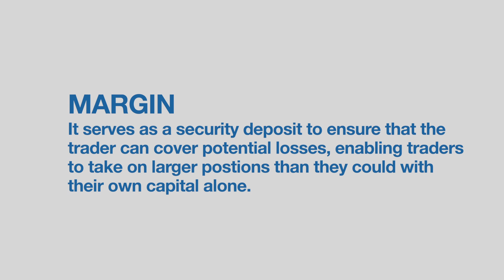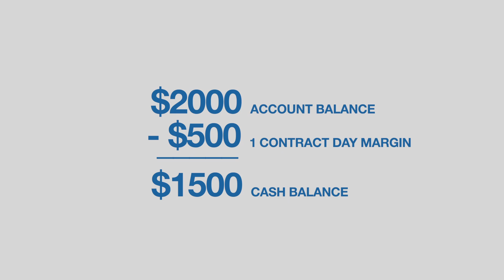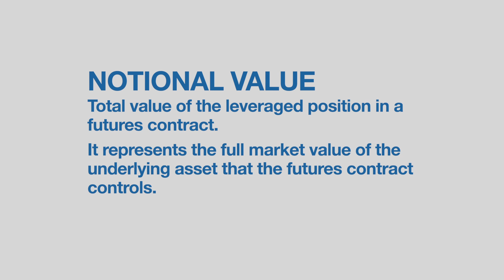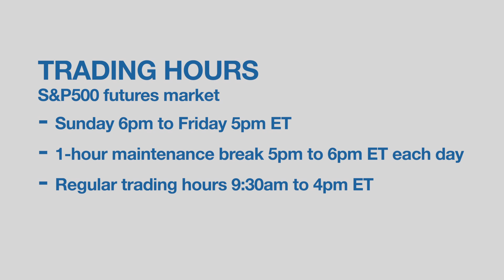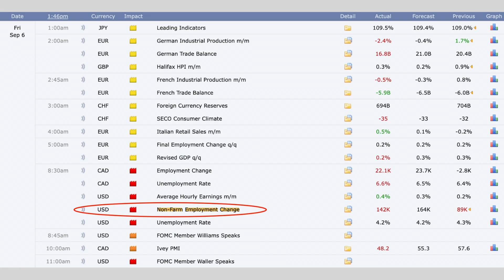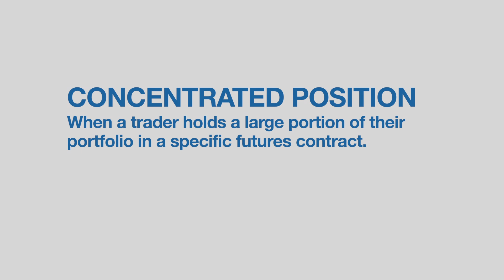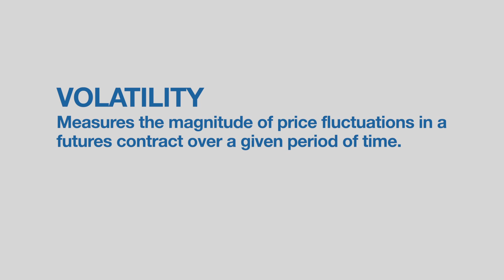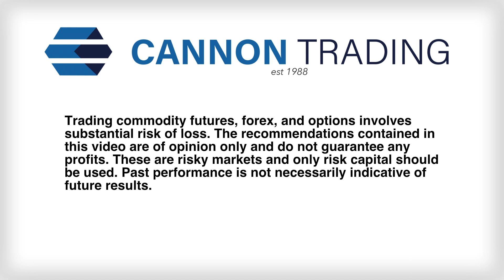Ask a Broker: What is Futures Margin?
John Thorpe, Senior Broker at Cannon Trading, explains futures margin.

00:00 What is Margin?
00:26 Leverage Definition
00:39 Margin Definition
00:57 Day Margin Example
02:29 Notional Value
03:10 Initial Margin, Maintenance Margin
03:20 Trading Hours
04:37 Economic Reports
05:21 Margin Call
05:37 Spreading Off
05:51 Concentrated Position
06:30 Volatility
06:58 Talk to Your Broker

Cannon Trading is one of the earliest established Commodity Futures Trading firms in Los Angeles. Since 1988, we've been serving commodity and future traders with top tier futures trading resources and superior customer service.

Cannon Trading is registered with the National Futures Association (NFA) and the Commodity Futures Trading Commission (CFTC), demonstrating their commitment to adhering to the highest industry standards.